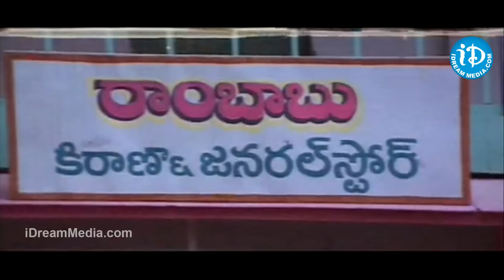Ammo Bomma Movie Back To Back Comedy Scenes Part 2 - Rajendra Prasad - Uma Shankari